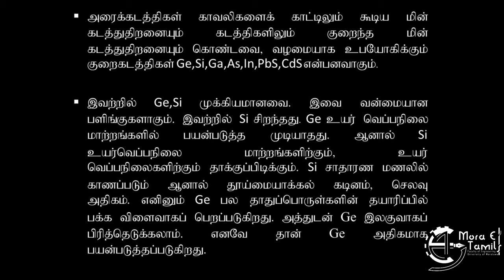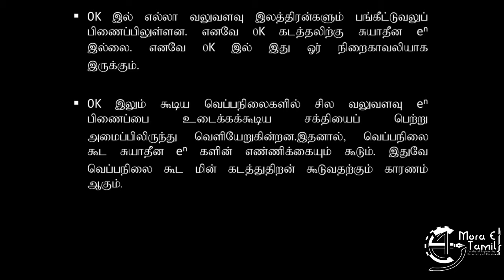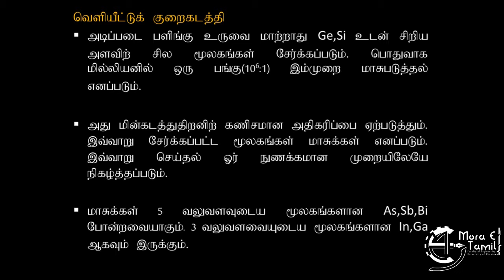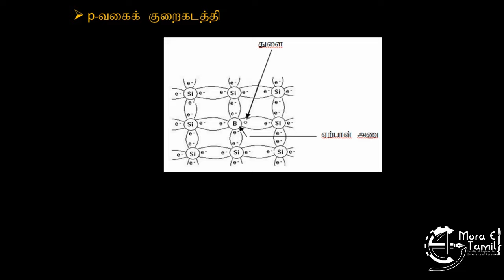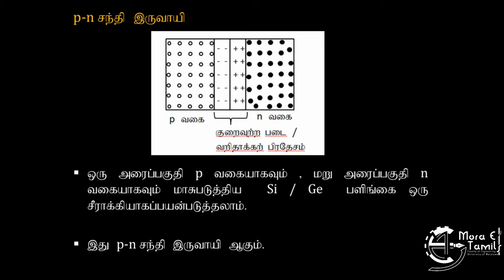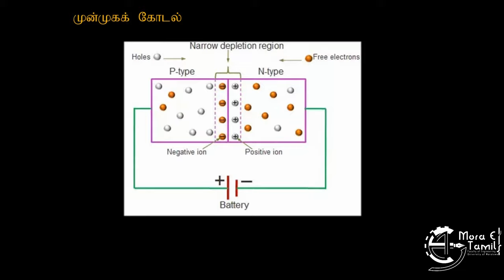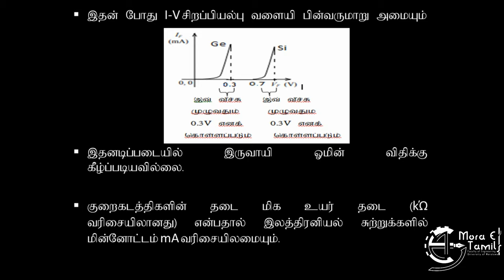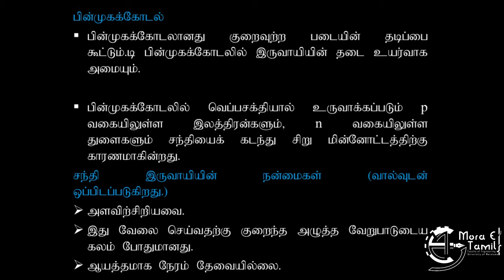Electronics - 1 (இலத்திரனியல்) | Part-1| Physics | TM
க.பொ.த உயர்தர மாணவர்கள் வீட்டில் இருந்து கற்றல் நடவடிக்கைகளை மேற்கொள்ள  பௌதிகவியல் பாடத்தின் இலத்திரனியல் எனும் அலகை காணொளி வடிவில் உருவாக்கியுள்ளோம்.

We have created e-learning videos to assist students. We have created a video that explains regarding Electronics subject in Physics.